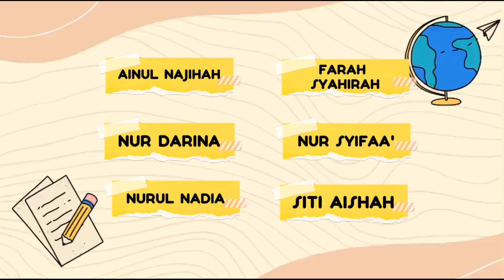HSE3073- SCIENCE MINI PROJECT (BUBBLE MACHINE)